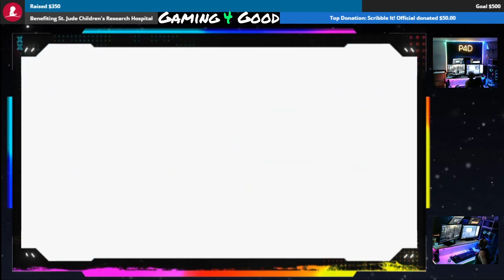20 Questions with TheYoinks Escape From Tarkovs #4 Punisher!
Another wonderful edition of 20Questions!

Thank you TheYoinks for allowing us to hit you with these hard questions!

Catch The Yoinks streaming almost every night on Twitch!  He is a riot and one of the best EFT gamers out there!